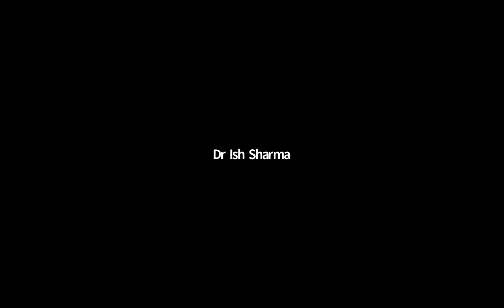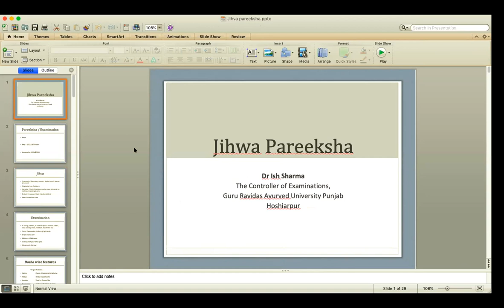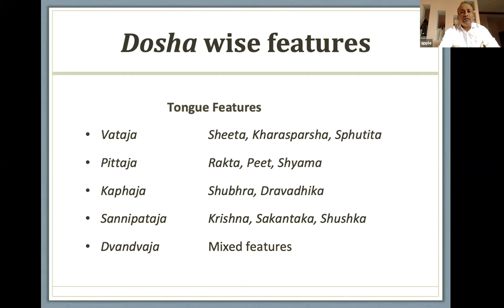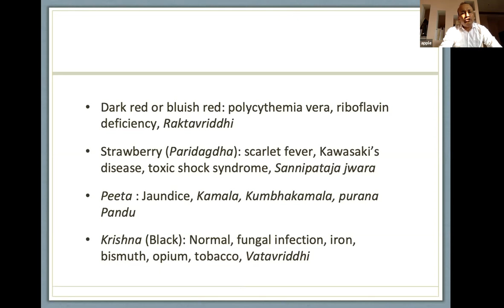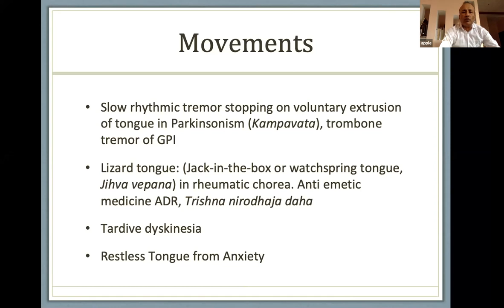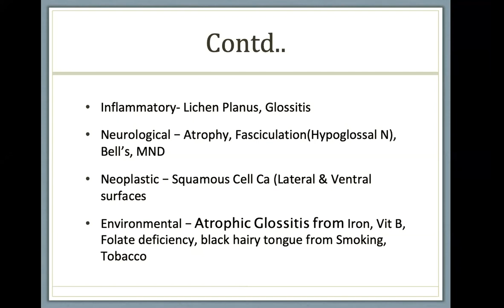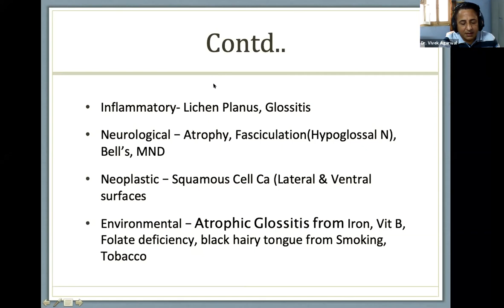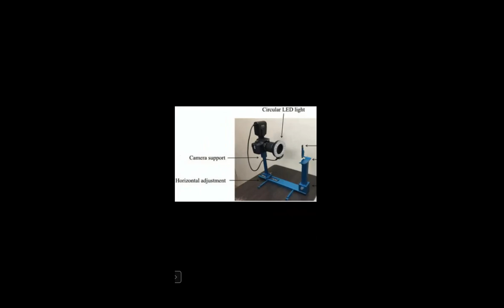Applied Aspects of Jihva Pariksha by Dr Ish Sharma, COE, Guru Ravidas Ayurved University, Punjab